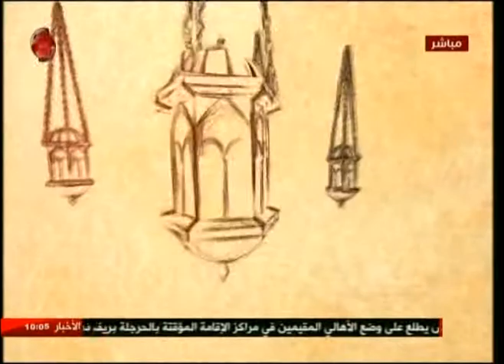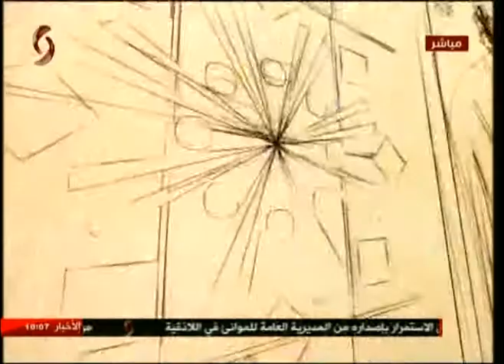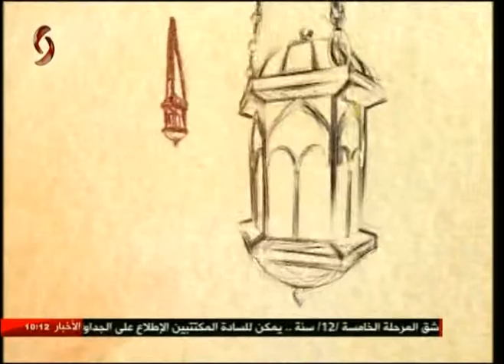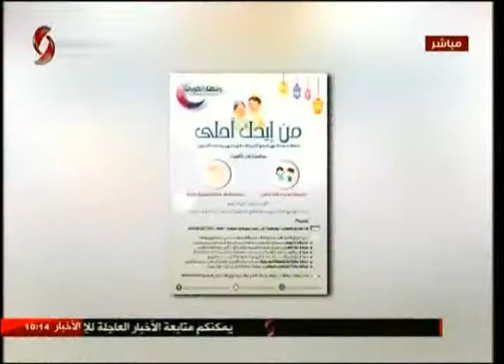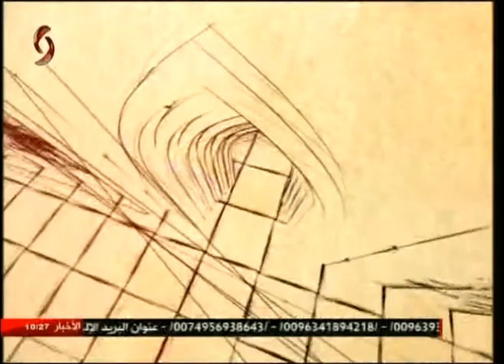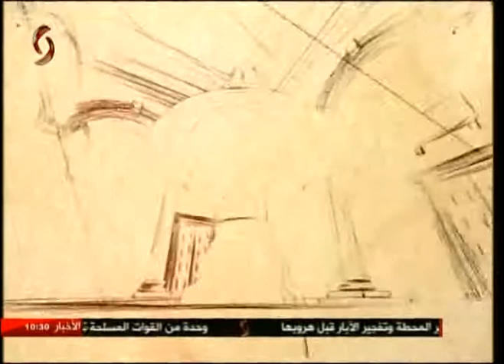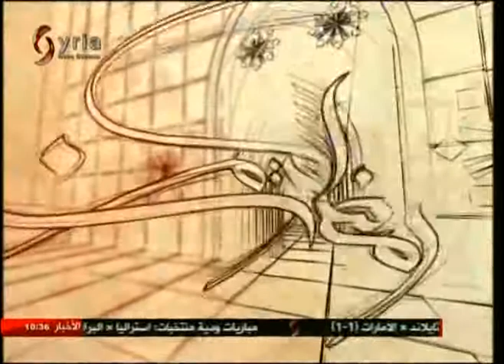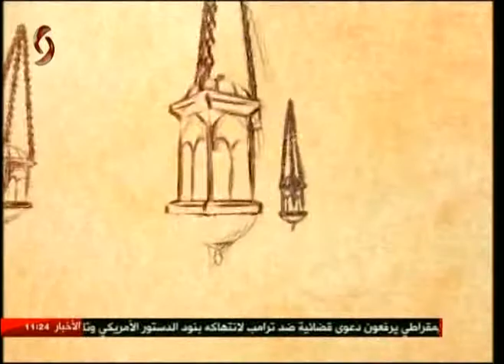صباحنا غير 15-06-2017 سالي شار & أريج فرزلي